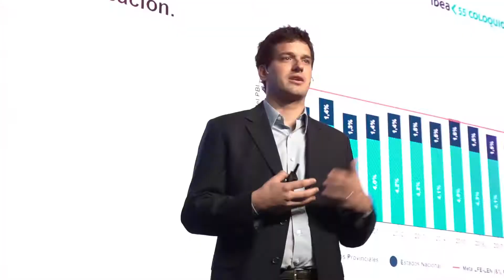COLOQUIO 56 DE IDEA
Así vivimos el 56° Coloquio de IDEA en Mar del Plata, el evento que reúne a los empresarios más importantes del país.

¡Mirá!